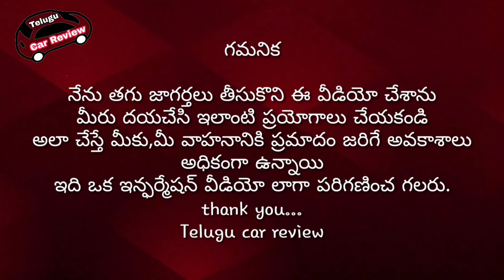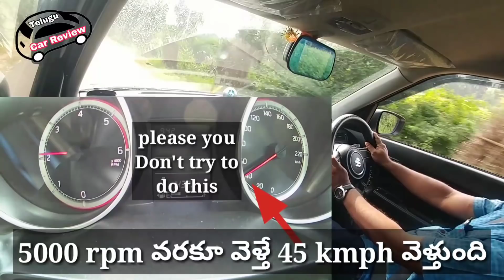Howmuch SPEED can we drive in REVERSE || Telugu Car Review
కార్ రివర్స్ గేర్ లో ఎంత speed వెళ్లగలదు|car  reverse gear speed|Telugu car review

In this video I try to tell that, how much speed will car reach in reverse gear.this is a experimental video,you please don't try this